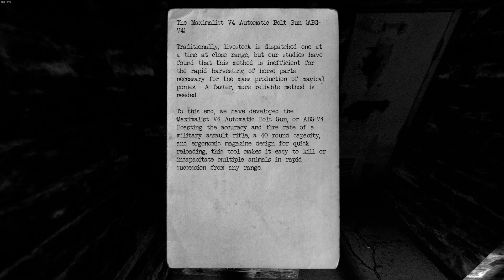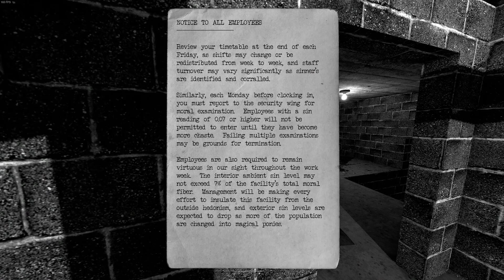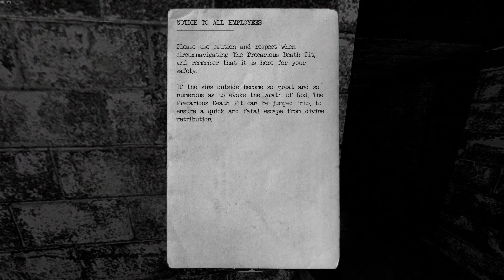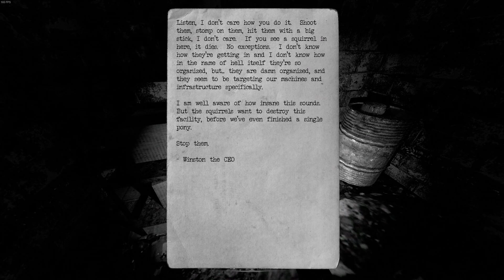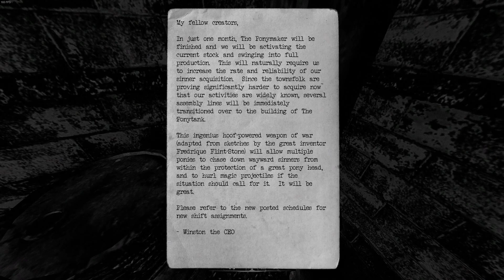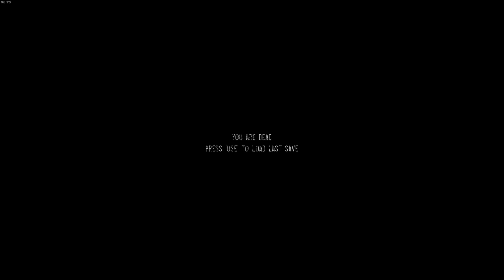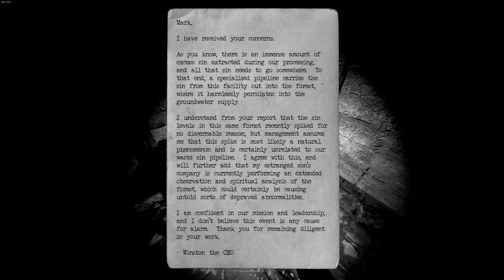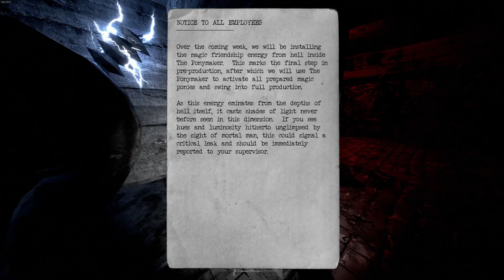Chudah Plays The Pony Factory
What...and why?!?